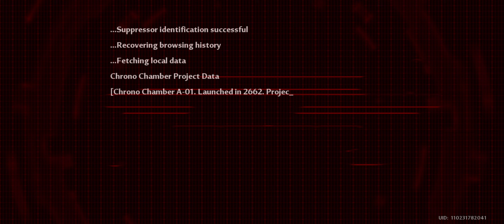EPISODE 13: SO...WHO IS THIS MYSTERIOUS PERSON? *** | Tower Of Fantasy Gameplay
Hi guys, so in this video I will be playing Tower Of Fantasy.